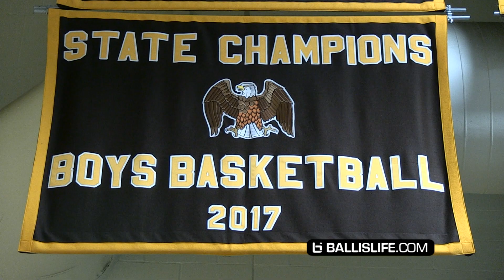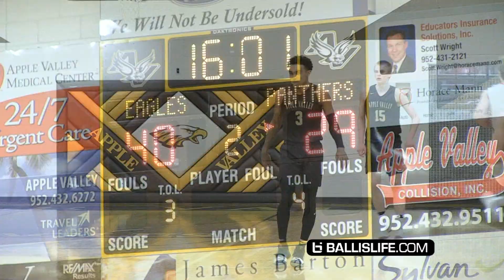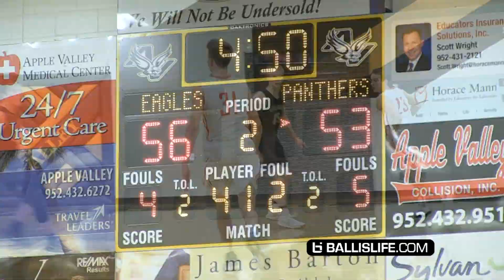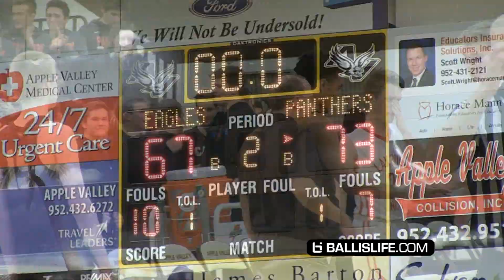Tyus Jones Watches Younger Brother Tre Jones on his Birthday! 2018 #1 Point Guard Going to DUKE Too!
Tre Jones has been in the spotlight for years as the younger brother of Minnesota Timberwolves guard and hometown hero Tyus Jones.
Now an Apple Valley high school senior, Tre is earning the praise. Rated the #1 point guard in the Class of 2018, Tre has already committed to play college basketball at Duke.
We caugh Tre Jones and Apple Valley on his birthday and big bro Tyus showed up at his old high school (where both won some state titles) to show support.
While Apple Valley (#5 in 4A by Minnesota Basketball News) is a perennial basketball powerhouse in the Minneapolis region, this conference game versus #3 Lakeville North proved to be challenging for the Eagles.
Tre exited early due to a potential injury scare. He returned in the second half.
After a large, late comeback the visiting Panthers defeated the Eagles 73-67, snapping an 11-game losing streak vs Apple Valley since 2012.
2019 Tyler Wahl finished with 20 points, 11 rebounds, seven assists to lead Lakeville North.
 In the end, Tre Jones tallied a game-high 22 points, seven rebounds, five assists, while teammate 2018 Ely Hendrickson hit seven 3-pointers for 21 points.
Check out these raw highlights from Apple Valley's game versus Lakeville North High School!